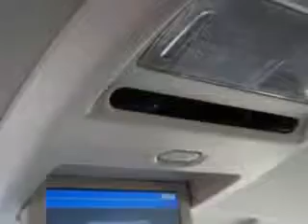2014 Honda CR-V Toyota of Orange Orange, CA 92867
Honda CR-V You will love this Polished Metal Metallic Honda Cr-V SUV, equipped with a 4 Cylinder engine and an automatic transmission.
MILES: 24,970
VIN:5J6RM3H77EL001130

1400 North Tustin Ave.